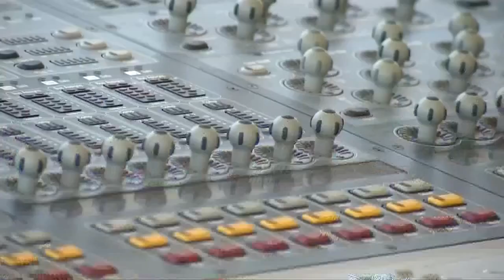New Sabres coach once appeared on popular wedding show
Dan Bylsma helped former staffer chose dress for the big day